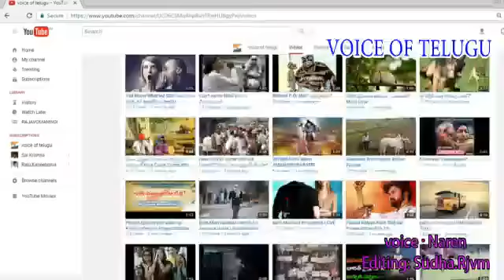Are You Ready For Anything?? | Telugu Motivational Video | Voice Of Telugu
2018 Motivational Video for Success in Life in Telugu